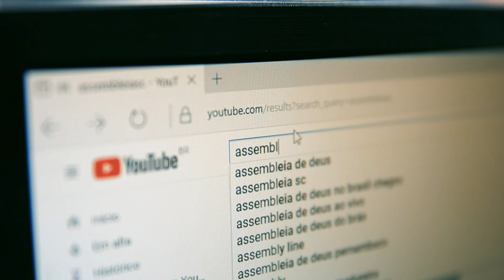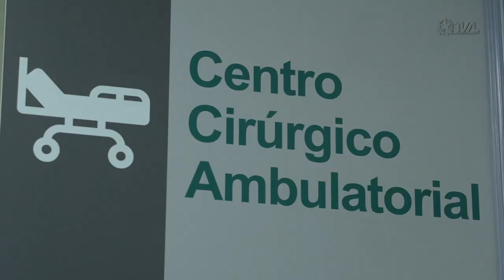3° acolhimento do programa Mais Médicos é realizado na Alesc - 03/05/24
O terceiro acolhimento de novos profissionais e gestores do programa Mais Médicos foi realizado na Alesc na manhã desta sexta-feira (03/05).  São 120 municípios de 11 regiões de saúde contemplados. O objetivo do encontro é garantir o alinhamento e a integração entre os profissionais. O evento ocorreu no auditório Antonieta de Barros, no palácio Barriga Verde, em Florianópolis.